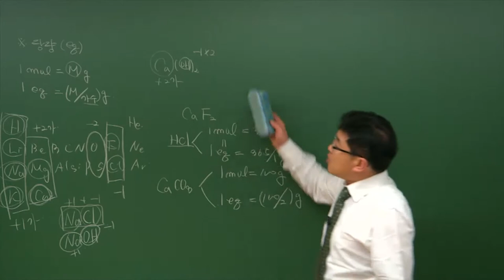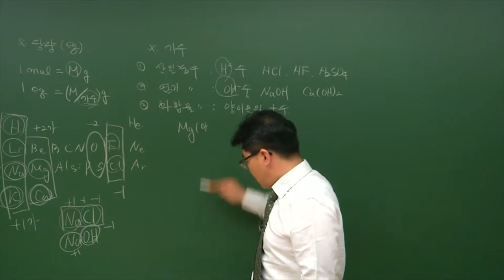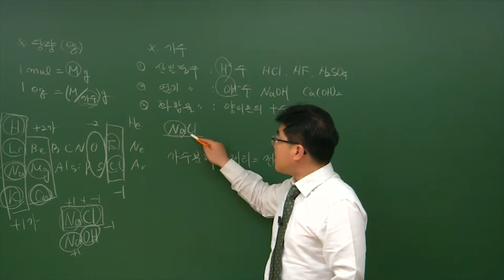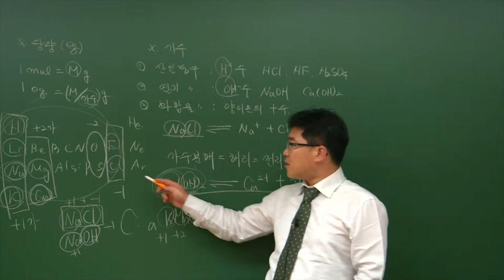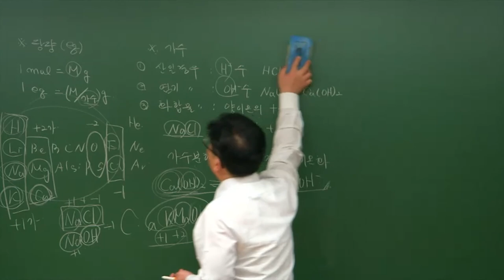수질환경기사 국민내일배움카드로 공부하기! 4편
이철한 교수님과 함께하는 수질환경기사 가수파트!